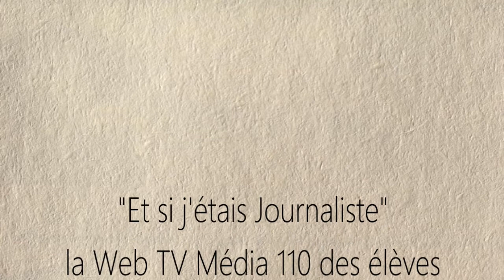reportage Amiens Sauvetage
Dans le cadre de la cité éducative Amiens nord